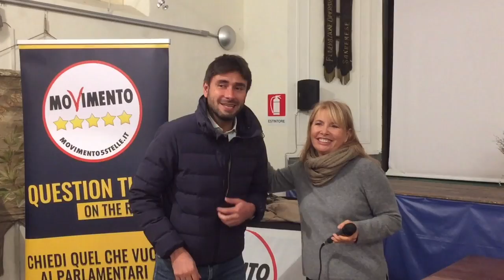Sanremo: question time tour con Alessandro Di Battista (M5S)